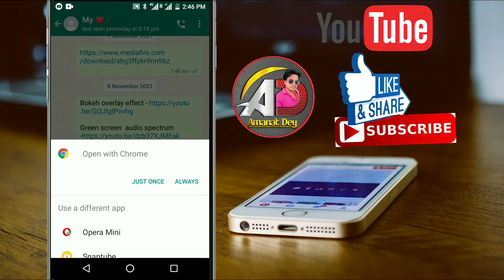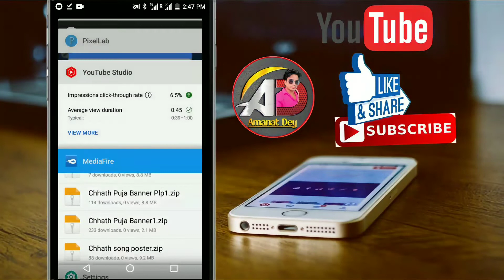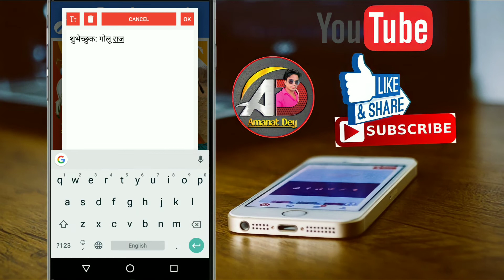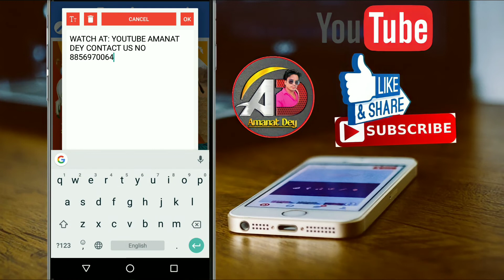Gopashtami Ka Poster Kaise Banaye | Gopashtami Banner Editing | Gopashtami Banner Design Kaise Kare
पासवर्ड के लिए वीडियो को पुरा देखिए

Gopashtami Banner 2021 Plp File Download Link

janmashtami par poster
Bolbam Song Ka Poster Kaise Banaye
Bewafaai Song Poster Kaise Banaye
PixelLab me Poster Design kaise kare
Sad Song Ka Poster Mobile Se Kaise Banaye